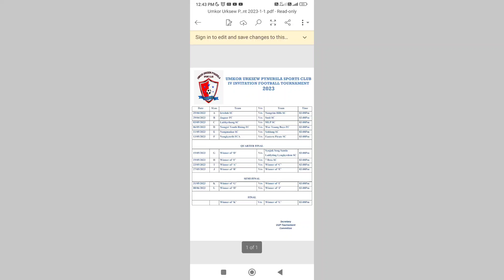Iawan ! iawan! sha ka Lympung urksew lashai ha ka por 3.30 Pm